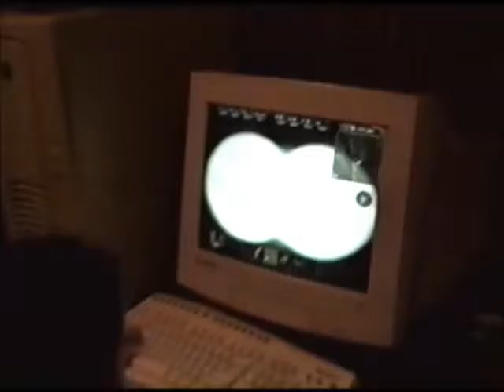SOLAN LAN Party - December - 2002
The Southern Oklahoma LAN Party (SOLAN) video from one of the many LAN's we had in the basement of the Lawtonian in Lawton, OK.